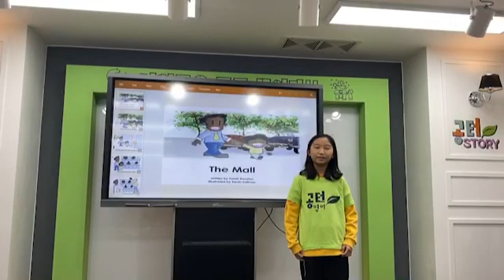201912 공터 벌말센터 원내발표 윤서연